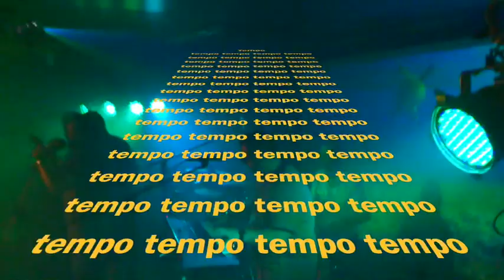'Tempus Fugit' by Funghi Friday @ De Snoek AUG 2019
'Tempus Fugit' written & performed by 'Funghi Friday' @ Magazijn De Snoek AUG 2019. The very first try-out after we started playing together roughly 6 months ago. Having fun during our jams we tried to add a little bit of structure and try to see if we could play live on stage. This is the first song of our first attempt.